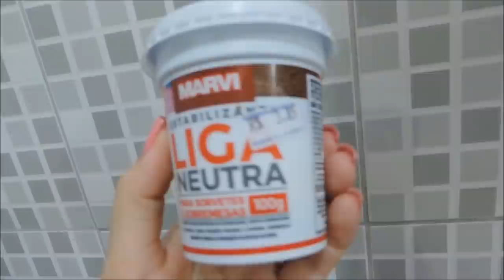GELADINHO GOURMET MORANGO COM NUTELLA - FAÇA E VENDA